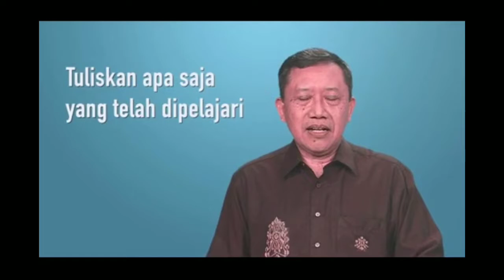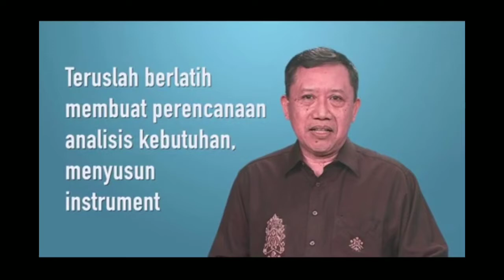Penutup Mata Diklat Analisis Kebutuhan